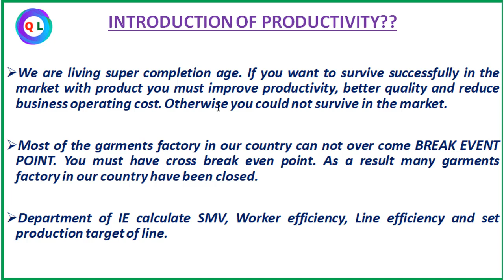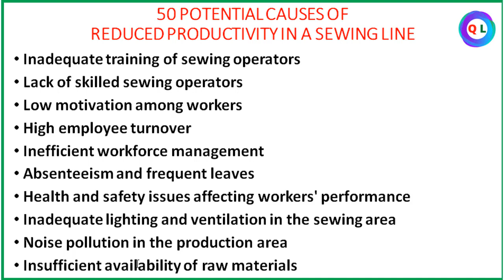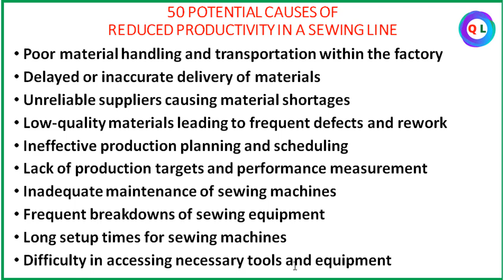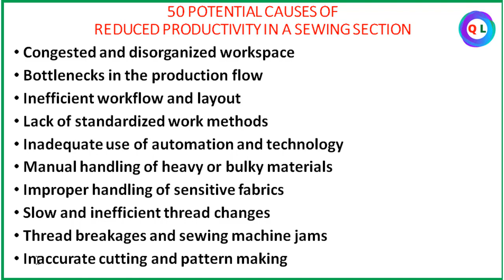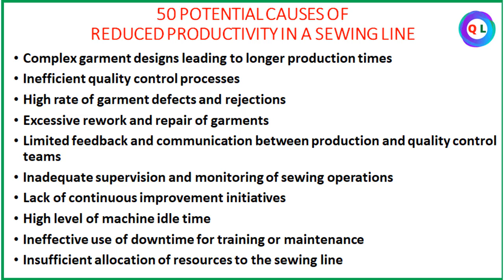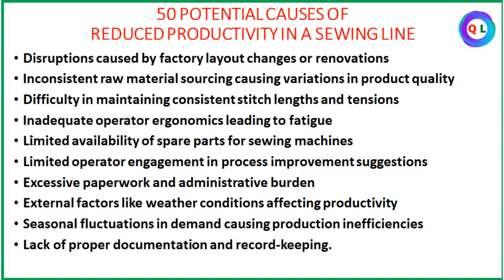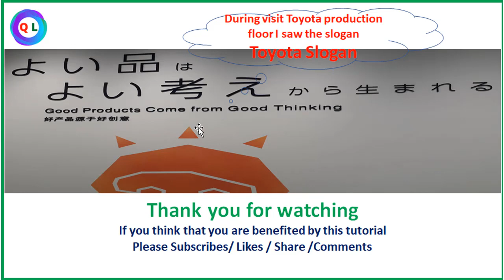50 Causes of Low Productivity & Efficiency in the Sewing Section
In this video you can learn 50 Potential Causes of Decreased Productivity & Efficiency in the Sewing Section, Causes of Low Productivity. Also topic cover lack of proper training, poor workflow and organization, high employee turnover, lack of motivation and moral, quality control problems and many more. If you watch the whole video you can know some hidden causes of decrease of productivity in sewing line.